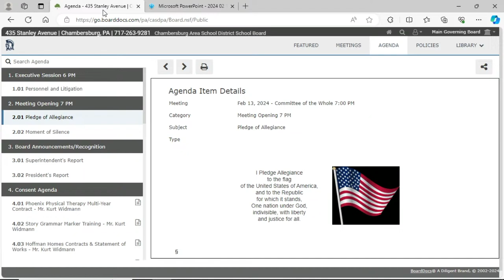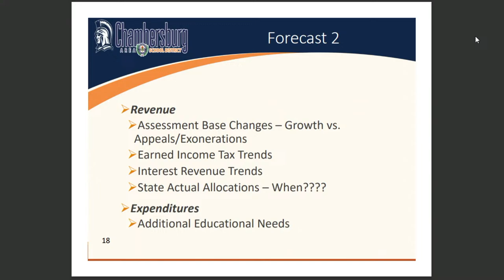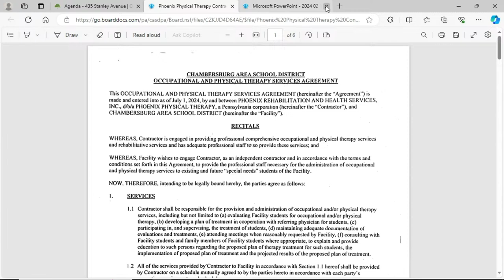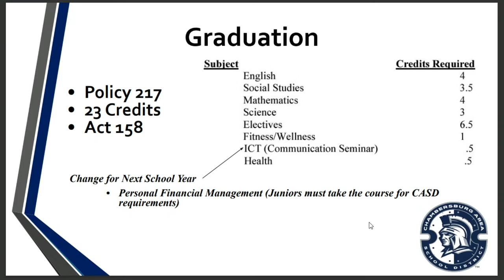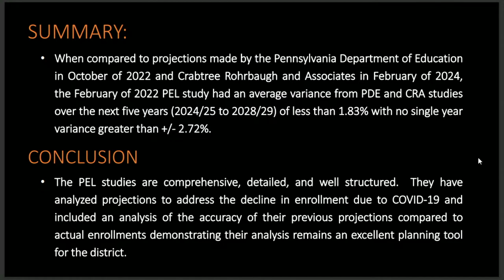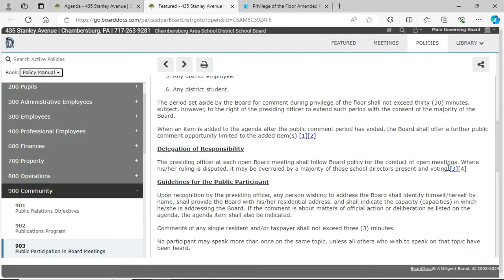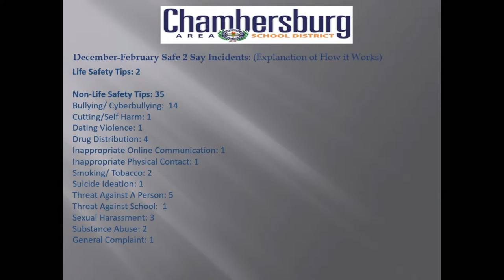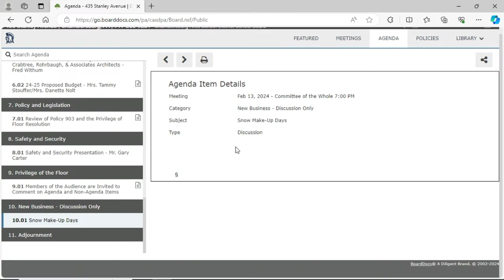February 13, 2024 Committee Of The Whole Meeting